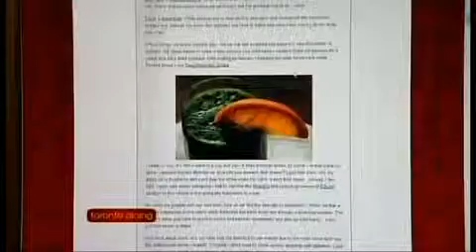Sexy Food Therapy, interviewed by Toronto Dinning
Toronto Dining interviews Melissa Ramos from Sexy Food Therapy - May 18th, 2010